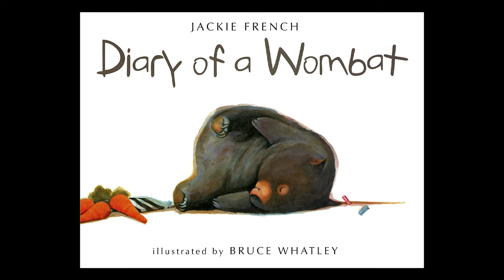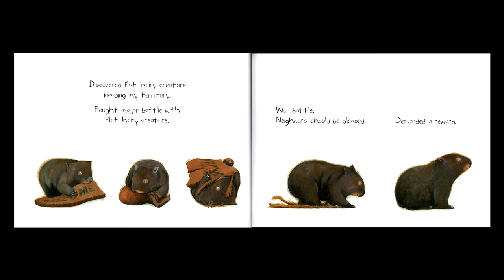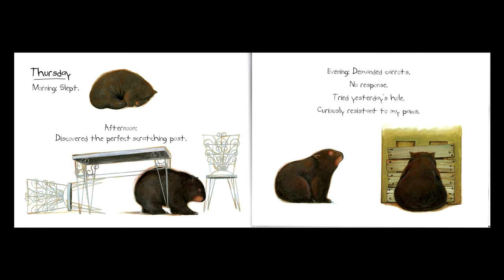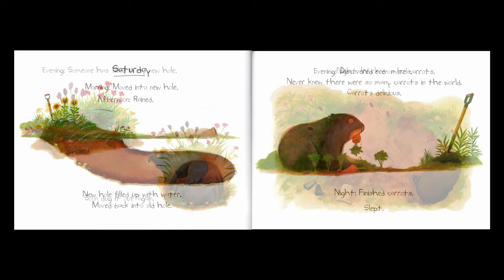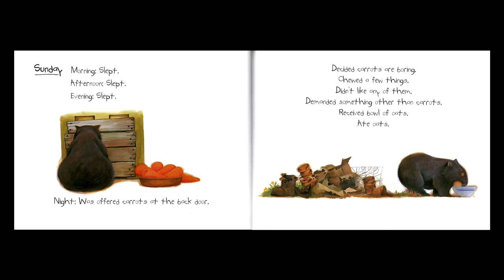DIARY OF A WOMBAT | Kid Books Read Aloud By Wonder House Storytime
Wombats are cuddly-looking, slow-moving Australian animals. Their favorite activities are eating, sleeping, and digging holes. Here, in the words of one unusually articulate wombat, is the tongue-in-cheek account of a busy week; eating, sleeping, digging holes . . . and training its new neighbors, a family of humans, to produce treats on demand. This entertaining book, with its brief, humorous text and hilarious illustrations, will endear the wombat to young children, who may recognize in the determined furry creature some qualities that they share.

Written By: Jackie French
Illustrated By: Bruce Whatley

⚠️ If you are the author/publisher of the book and would like the video taken down, we would greatly appreciate if you send us an email and we will remove the video immediately. Thank you.